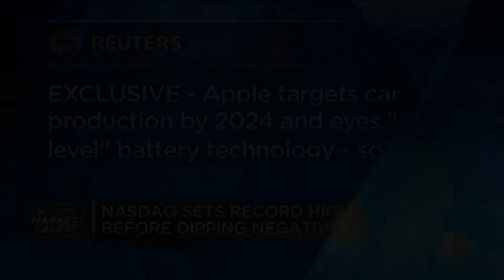Apple could be a game-changer in the electric vehicle battery space: Investor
CNBC's "Halftime Report" team discusses how they view Apple's stock performance in light of reports that the company is considering getting into the electric vehicle space.